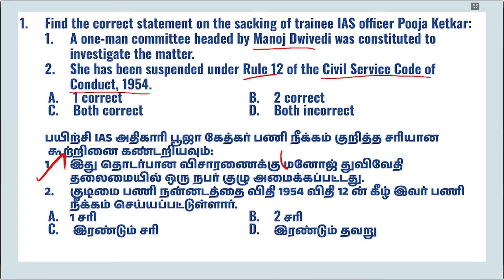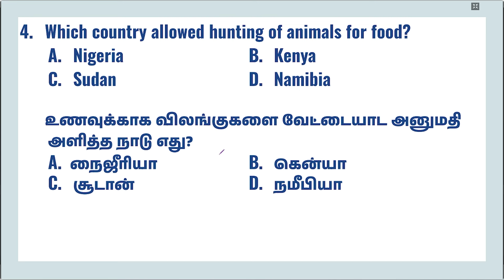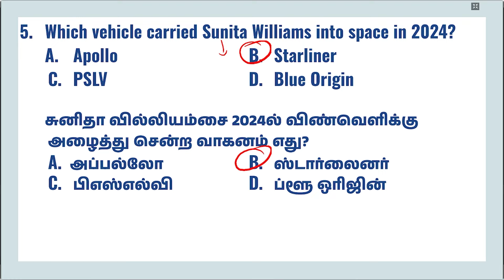DAILY CURRENT AFFAIRS PRACTICE | SEPTEMBER-08 | Suresh IAS Academy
For Books:
For Online Class :
For Admission:
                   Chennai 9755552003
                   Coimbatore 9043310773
For Online test